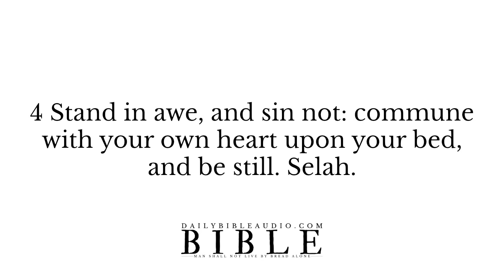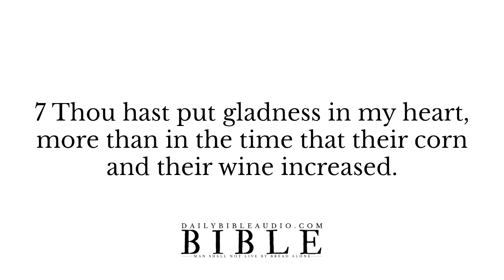Psalm 4 | Hear Me When I Call O God Of My Righteousness | Uplifting Psalms Audio Scriptures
Psalm 4 | Hear Me When I Call O God Of My Righteousness | KJV Psalms Audio Scriptures

Hear me when I call, O God of my righteousness: thou hast enlarged me when I was in distress; have mercy upon me, and hear my prayer.

2 O ye sons of men, how long will ye turn my glory into shame? how long will ye love vanity, and seek after leasing? Selah.

3 But know that the Lord hath set apart him that is godly for himself: the Lord will hear when I call unto him.

4 Stand in awe, and sin not: commune with your own heart upon your bed, and be still. Selah.

5 Offer the sacrifices of righteousness, and put your trust in the Lord.

6 There be many that say, Who will shew us any good? Lord, lift thou up the light of thy countenance upon us.

7 Thou hast put gladness in my heart, more than in the time that their corn and their wine increased.

8 I will both lay me down in peace, and sleep: for thou, Lord, only makest me dwell in safety.